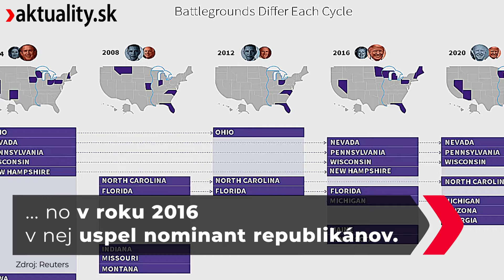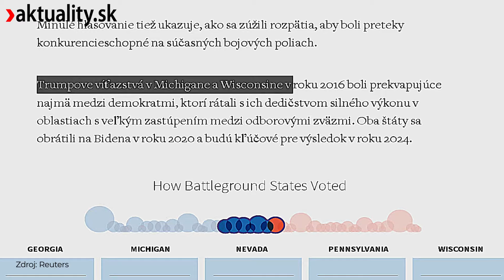🗳️ Paradox amerických volieb. O veľkých štátoch takmer nepočuť, bojuje sa najmä o „prelietavé“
📣 Snaha zabrániť tomu, aby ľudnatejšie štáty USA „nevalcovali“ ostatné, vyústila do paradoxu.
O tých väčších pri prezidentských voľbách takmer nepočuť, no napríklad o Arizone s približne 7 miliónmi obyvateľov sa hovorí často.
Zaradila sa totiž medzi štáty s „prelietavými“ voličmi.
Kým v Kalifornii s 39 miliónmi ľudí vyhrávajú od roku 1992 demokrati, v Texase s 30,5 miliónmi obyvateľov víťazia od roku 1980 republikáni.

Svet čaká, či zvíťazí „normálna“ Kamala Harrisová alebo usvedčený klamár a viackrát súdený sukničkár Donald Trump.
V amerických voľbách nerozhodne, kto získa najviac z celkového počtu hlasov občanov, ale aký bude výsledok v štátoch s „prelietavými“ voličmi. Viac vo videu.